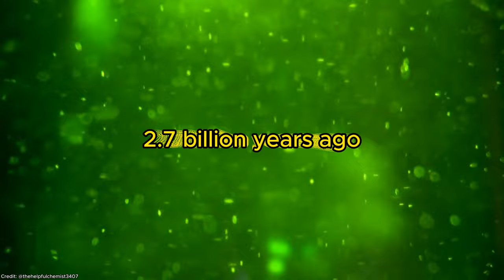How the Universe Gave Rise to Humanity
Embark on a mind-bending journey through time, exploring the incredible chain of events that led to the existence of humans! From the Big Bang's fiery spark to the dinosaurs' reign and the rise of mammals, witness the cosmic dance of evolution that shaped our world. Discover how the moon stabilized Earth, how tiny organisms changed the atmosphere, and how climate shifts fueled human intelligence. This video is a captivating blend of science, history, and wonder, perfect for anyone curious about our place in the universe.

Timeline:
00:00 Intro
00:22 Part 1: The Spark of Creation
01:09 Part 2: A Watery Cradle
01:42 Part 3: A Lunar Lullaby
02:18 Part 4: From Soup to Symphony
02:45 Part 5: The Great Oxidation Event
03:30 Part 6: The Dinosaur Dynasty
04:12 Part 7: The Rise of Mammals
04:51 Part 8: The Descent of Apes
05:22 Part 9: The Birth of Homo sapiens
05:59 Part 10: The Journey Out of Africa
06:26 Part 11: The Future of Humanity
06:45 Outro